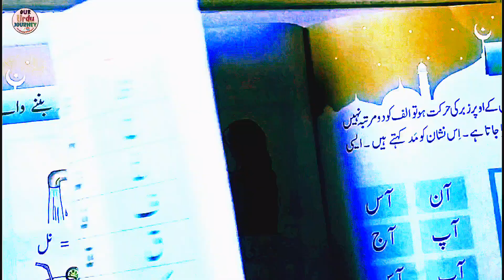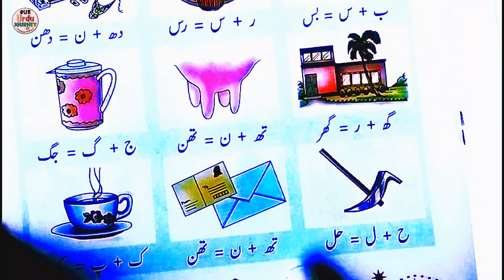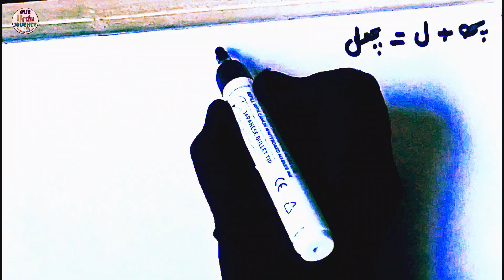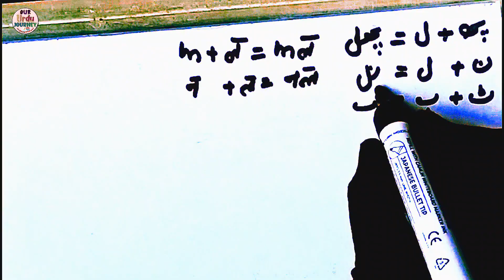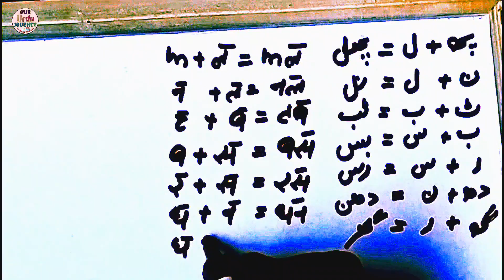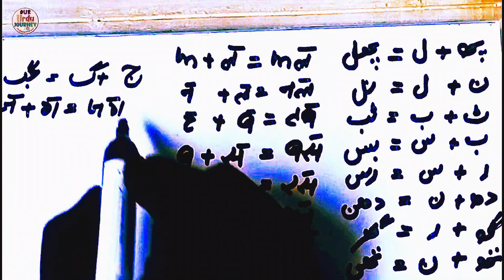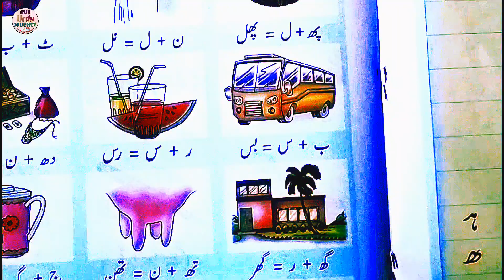Urdu learning course|Urdu sikhe bilkul asan trike se|hindi ke zariye urdu sikhiye|part_11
Urdu learning course|Urdu sikhe bilkul asan trike se|hindi ke zariye urdu sikhiye|part_51

Hello! Dive into the richness of Urdu through common Hindi and English words, unraveling the linguistic connections that make learning a joyous experience. Join us on this delightful exploration, and let's together weave the tapestry of Urdu using the threads of familiarity and curiosity.
Our Urdu journey
Oururdujourney
Urdu through Hindi and English
Aaiye urdu sikhe bilkul shuru se
Urdu sikhe bahut asan trike se
Hindi aur English ke zariye urdu padhna aur likhna sikhe.

Important Note : -
भारत एक ऐसा देश हैं जहां पर सभी धर्म के लोग रहते हैं और इस देश में विभिन्न प्रकार की भाषाएं बोली जाती हैं

 शुरू से उर्दू कैसे सीखें
 learn Urdu reading
 urdu for starter
learn urdu words
 learn urdu language
 learn urdu from hindi
 learn urdu hindi
 how to learn urdu
 learn urdu in hindi
 learn urdu in 3 minutes
 learn urdu in three minutes
 learn urdu kids
 learn urdu lesson 9
 learn urdu lesson 1
learn urdu online
 Urdu Speaking
 learn arabic with urdu
 Learn Urdu Speaking
 हिंदी
 उर्दू
do chshmi he ki pahchan
chshma wali he ka use
urdu sikhne ka tarika
urdu sikhe
urdu sikhna
urdu sikhna hai
urdu sikhne ka
urdu sikhe in Hindi
urdu sikhne ka tarika lesson 1
urdu sikhne ke liye
urdu sikho
urdu sikho
urdu learning in hindi
urdu for kids
online urdu classes in India